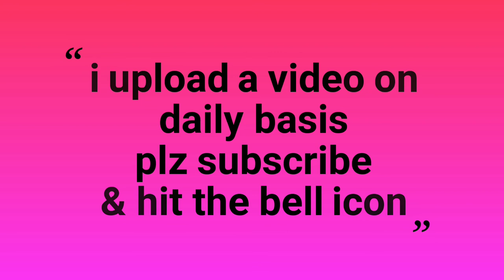easy rangoli design | everyday rangoli design | daily rangoli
required things -
1) rangoli colours
2) chalk
3)empty glue bottle
4) spoon
5)stick

| india rangoli | Peacock rangoli | Rangoli easy | दिवाळी रांगोळी | rangoli | rangoli designs
| rangoli designs simple | rangoli designs simple and easy | rangoli designs simple and easy and beautiful | rangoli designs with colours | easy rangoli designs for beginners | Rangoli by rz creation | रांगोळी
| Easy rangoli | Easy diwali rangoli designs
 | Easy diwali rangoli | Easy diwali decoration ideas | Easy diwali rangoli videos | Easy rangoli kolangal | Easy rangoli muggulu | Easy rangoli kolam | रांगोळी | रंगोली
| रंगोली | Easy rangoli designs | Flower rangoli | India rangoli | Peacock rangoli | Rangoli easy | दिवाळी रांगोळी
| Diwali celebrations with colourful Rangoli designs | Diwali Latest New Rangoli Designs | diwali rangoli designs | Beautiful Rangoli Design | Rangoli Easy and Beautiful Designs for Diwali